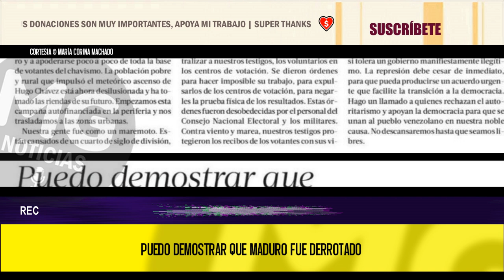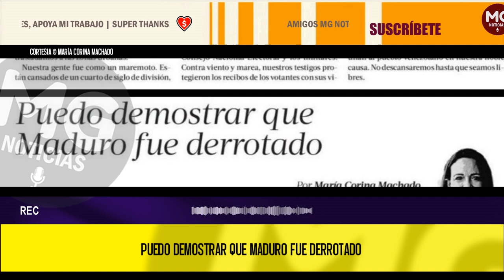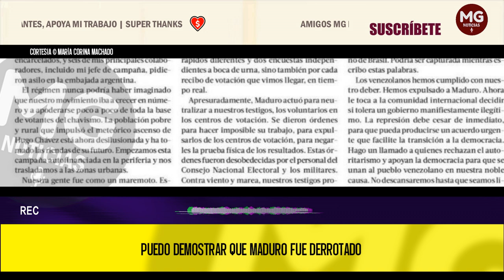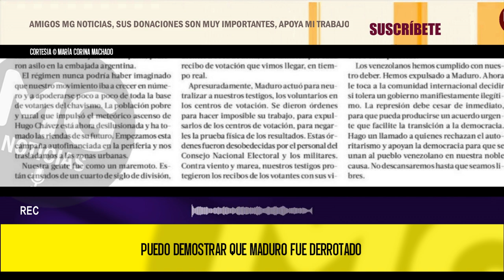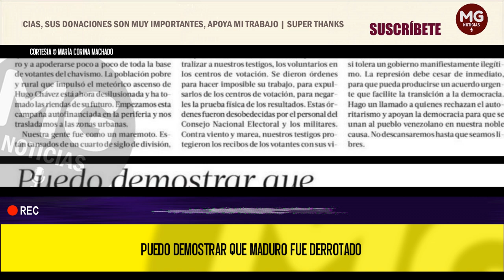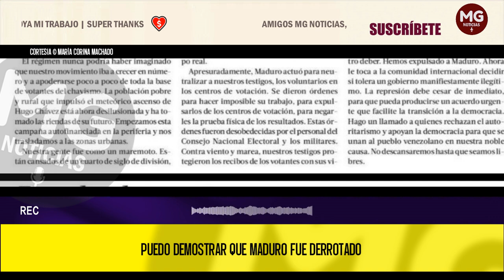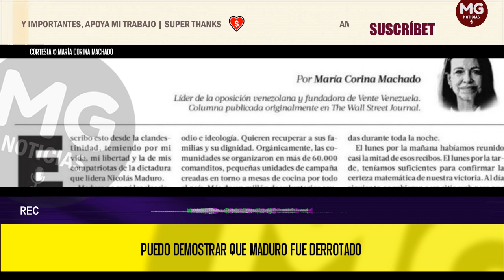🚨 URGENTE ALERTA EN THE WALL STREET JOURNAL DE MARÍA CORINA MACHADO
“Puedo demostrar que Maduro fue derrotado”
MARÍA CORINA MACHADO